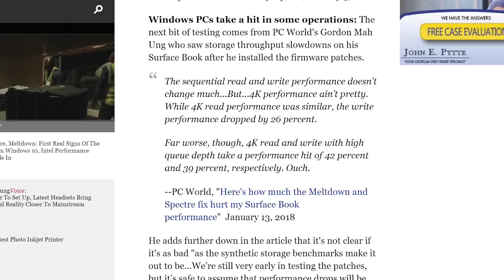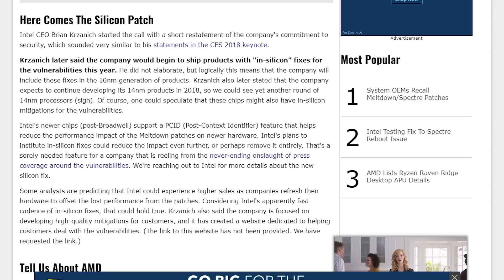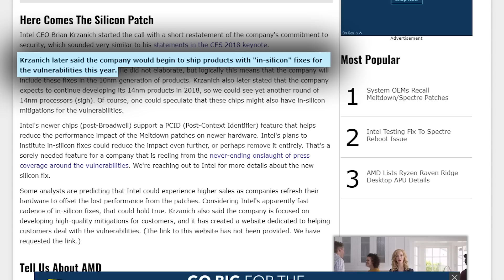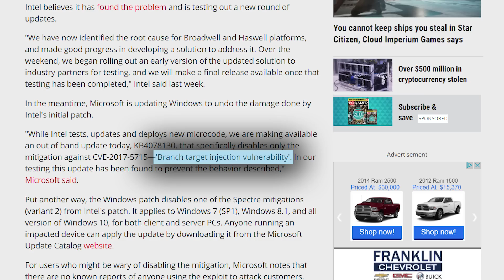Intel's 10nm Cannon Lake Coming 2018 & Resistant To Exploits?!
Intle's long awaited Cannon Lake architecture just might be coming this year, and it's probably resistant to Spectre and Meltdown exploits. Plus, Microsoft fixes Intel's mess.